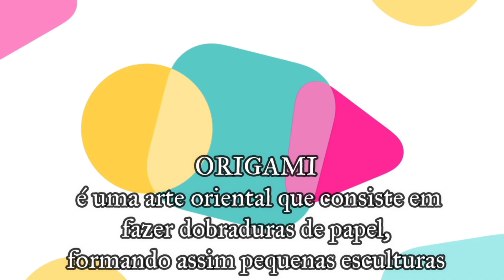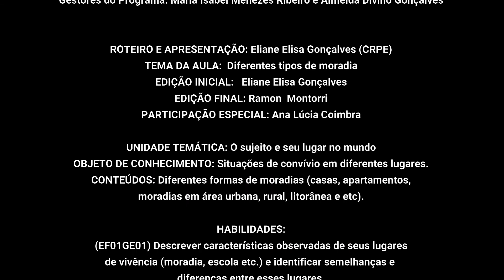28/07/2020 Aula 3: Anos iniciais-Geografia-Eliane Elisa